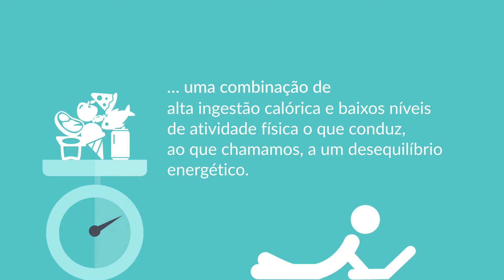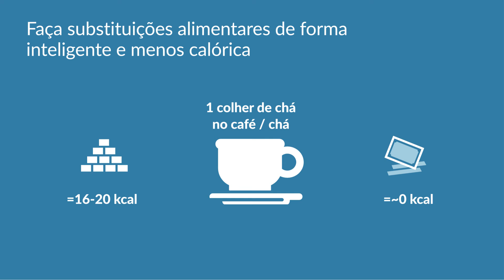ISA EOD animation 1 PT final